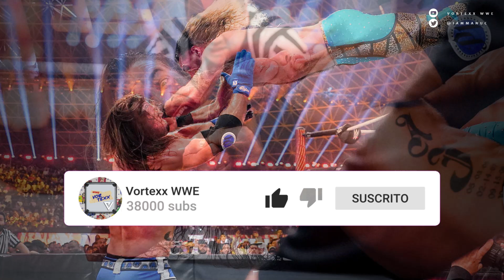LO MEJOR Y LO PEOR DE WWE NIGHT OF CHAMPIONS 2023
hola amigos, WWE NIGHT OF CHAMPIONS 2023 nos dejo un monton de sorpresas y tambien varias cagadas es por eso que hoy les resumo los mejores y peores momentos de NIGHT OF CHAMPIONS 2023!!

00:00 Inicio
00:43 Lo Peor
03:45 Lo Mejor
09:00 Conclusion